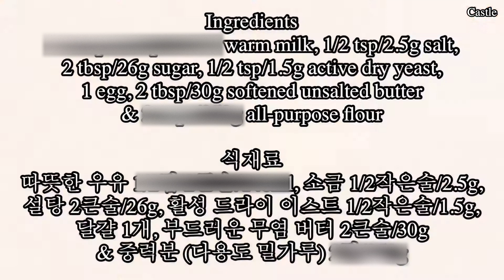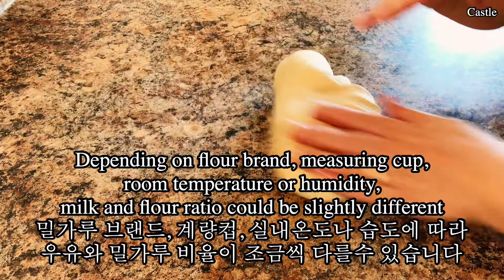Hamburger Buns / Hambuger Bread / Hotdog Buns / Sandwich Buns 햄버거빵 / 핫도그빵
Hamburger Buns / Hotdog Buns / Sandwich Buns!
Soft and delicious hamburger buns and hotdog buns!

Ingredients
130g warm milk
2.5g salt
26g sugar
2g active dry yeast or instant yeast
1 egg
30g softened unsalted butter
300g all-purpose flour
10g powdered milk

햄버크빵 / 핫도그빵 / 샌드위치빵!
부드럽고 맛있는 햄버거빵과 핫도그빵입니다!

식재료
따뜻한 우유 130g
소금 2.5g
설탕 26g
활성 드라이 이스트 또는 인스턴트 2g
달걀 1개
부드러운 무염 버터 30g
중력분 300g